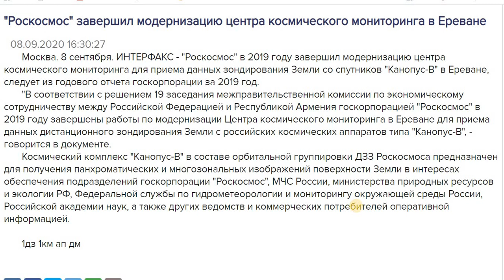Rusya öz xəyanətini təsdiqlədi. Erevana peyk görüntülərini ötürdüyünü bildirdi.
Kosmosda yerləşdirdiyi izləmə peykinin çəkdiyi şəkillərini bir başa erevana ötürürlərmiş.